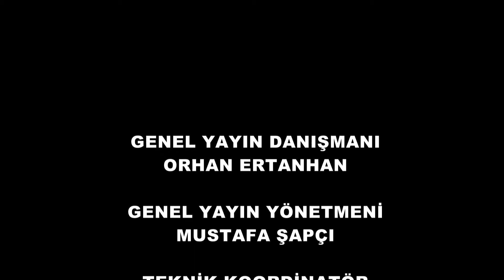Şapkasız çıkmam diyenler için (Bölüm1)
Hemen her giyisinin üstüne kullanılabilecek tipte şapka var. Gece kıyafetlerin vazgeçilmez aksesuarı şapkalar nasıl yapılır nasıl tasarlanır. Melis Özaktaş bir şapka tasarımcısı yüzlerce şapkada imzası var. Şimdi şapka tasarımları nasıl yapılır. kendisinden uygulamalı olarak öğrenelim